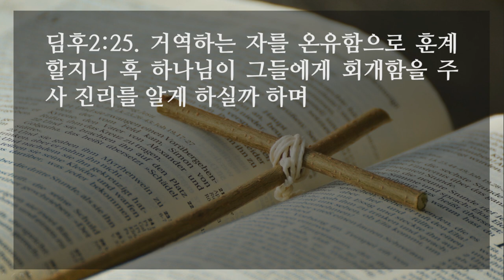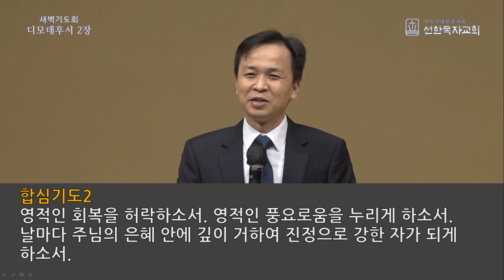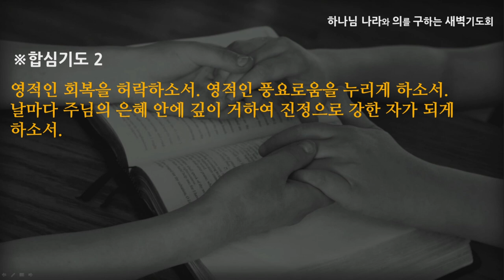[선한목자교회] 새벽기도 2021년 10월 26일 | 모든 선한 일에 준비된 사람 - 여재우 목사 [디모데후서 2:1-26]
모든 선한 일에 준비된 사람 - 여재우 목사 [디모데후서 2:1-26]